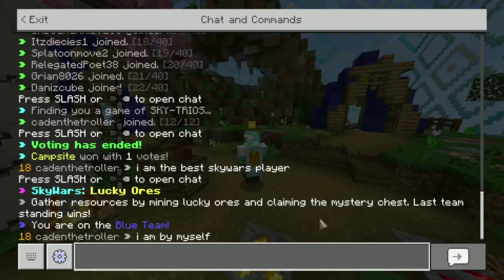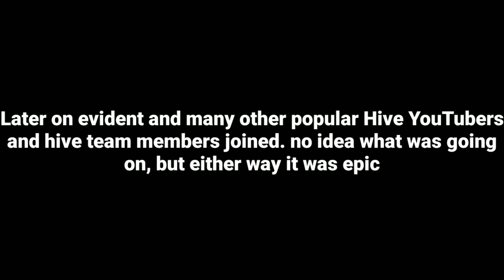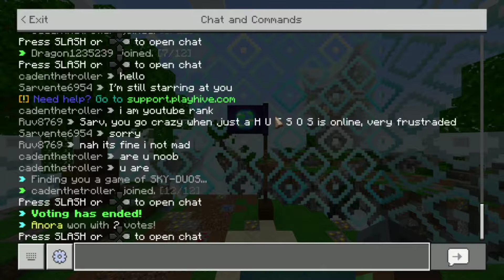The Minecraft Hive Experience...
The Hive Experience... the hive is a Minecraft bedrock server, today we meet Diecies, Evident, DannyIsDahBomb and more in this The Minecraft Hive Experience video.